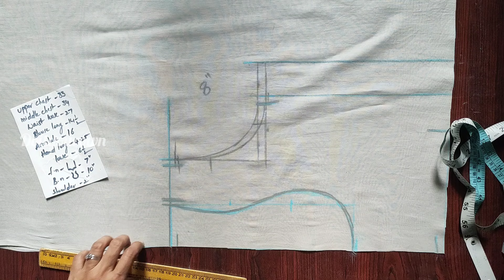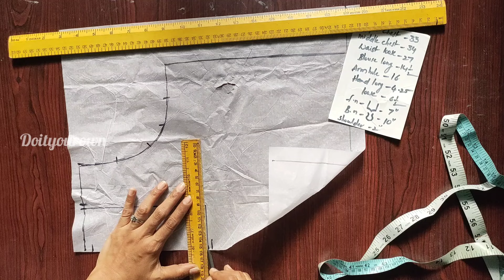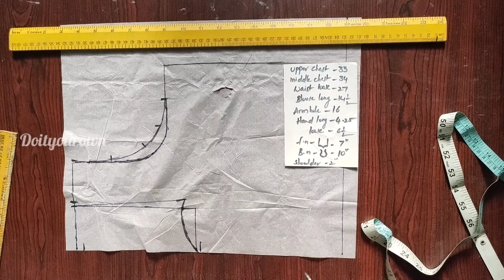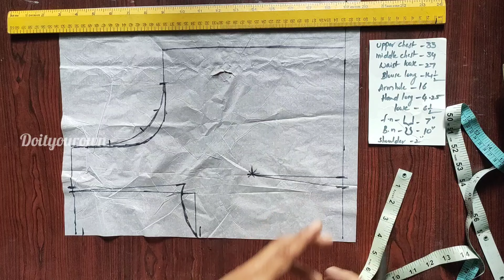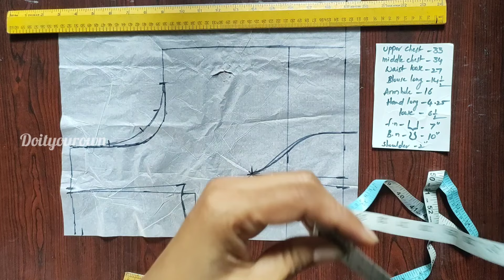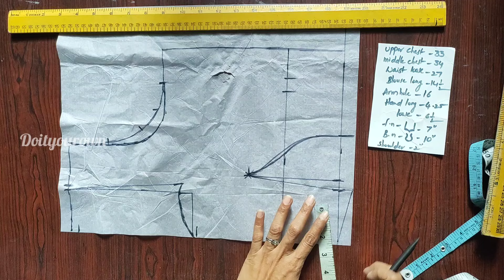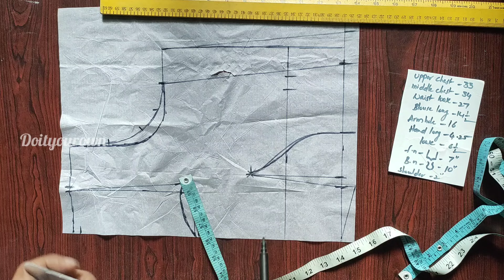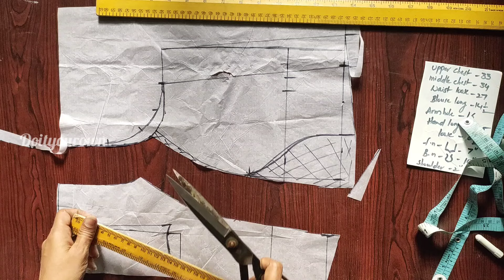బోటిక్స్ లో వాడే సీక్రెట్ టిప్స్ తో బ్లౌజ్ కటింగ్ మీకోసం ||Designer blouse cutting tutorial💯👍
Hi friends 🤗 👋

Welcome to Doityourown

బ్లౌజ్ సైజ్ చార్ట్ ప్రకారం ఏ సైజు బ్లౌజ్ కైనా కొలతలు ఈ మెథడ్ లో తీసుకోండి ||Perfect blouse ✂️chart😱👍 ||Full video link 👇

Perfect fitting వచ్చేలా princess cut blouse cutting and stitching tutorial ||Useful tips ముఖ్యంగా కొత్త వారి కోసం! || Full video links👇

Designer blouse కి finishing & fitting రావాలి అంటే ఈ tips తో బ్లౌజ్ ని cut చేసి Stitch చేసుకోండి🤔😱 ||princess cut blouse||cutting and stitching tutorial full video links 👇

Front part cup shape round(బాల్) లా ఇష్టపడే వాళ్ళు ఇలా ఒక బ్లౌజ్ ట్రై చేయండి సూపర్ గా సెట్ అవుతుంది. ||Handsకి middle లో potli buttonsని stitch చేసేటప్పుడు ఈ మెథడ్ లో stitch చేయండి ఫినిషింగ్ 👌గా వస్తుంది ||Designer blouse cutting & stitching full video links👇

Front part cup shape బాల్ లా రౌండ్ గా ఇష్టపడే వాళ్ళు ఇలా ఒక బ్లౌజ్ ట్రై చేయండి 👌 గా సెట్ అవుతుంది😱 ||Cutting video links👇

షోల్డర్ దగ్గర స్టిచ్ కనిపించకుండా బ్లౌజ్ కి ఇన్విజిబుల్ త్రెడ్ పైపింగ్ ని స్టిచ్ చేయడం ఎలా? ||professional style Invisible thread piping to silk lining blouse full video links 👇